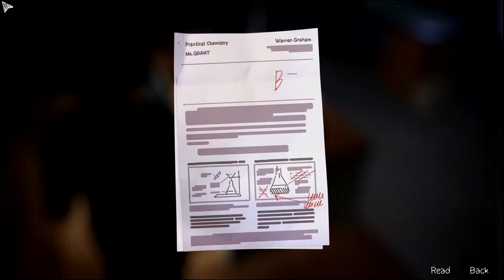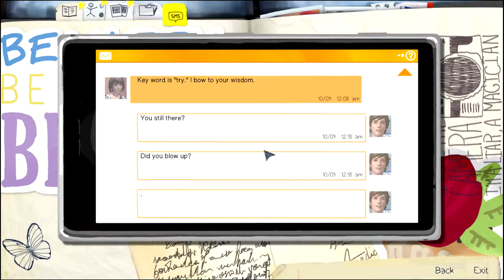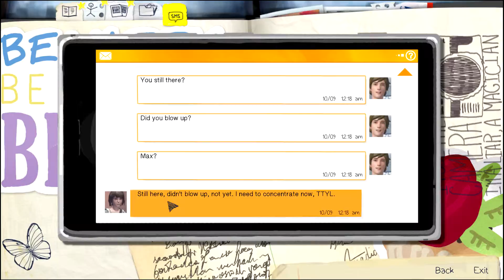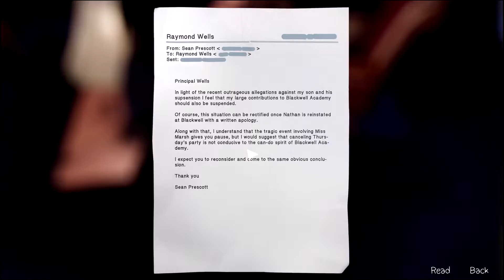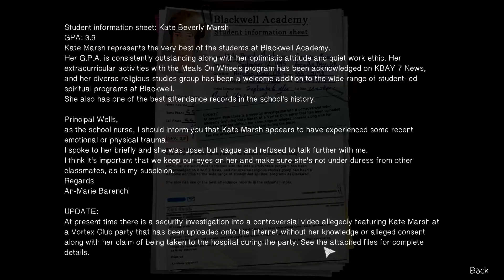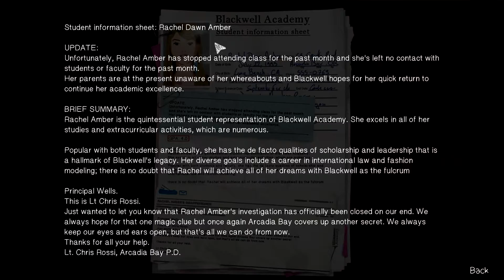Life is Strange | Episode 3 "Chaos Theory" (part 3 of 9)